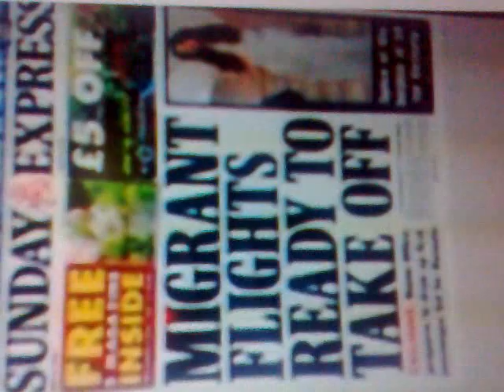Migration Mismanagement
People seeking asylum moving through different countries , improper regulation causing anxiety among-st local residents throughout the European Union .